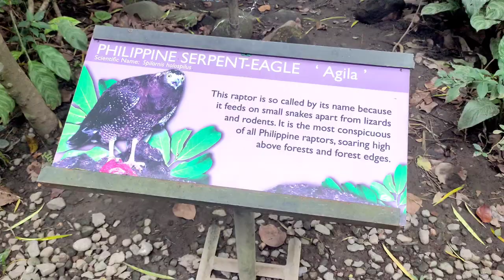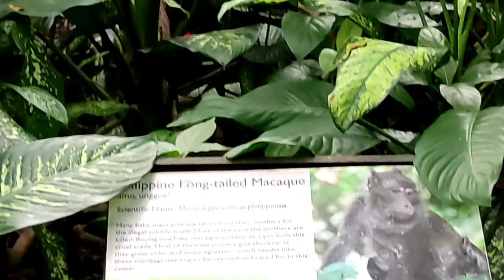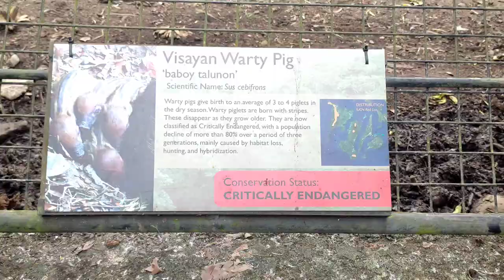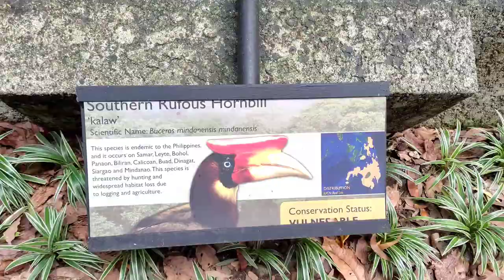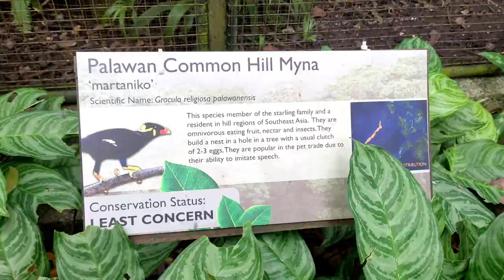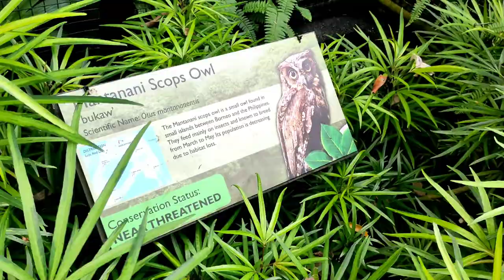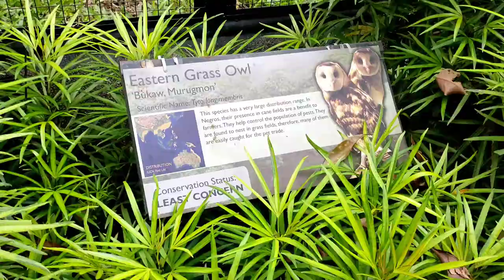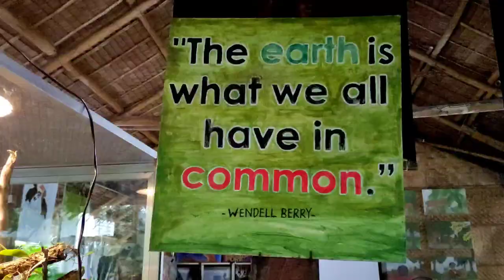Negros Forest Park | Zoo in Bacolod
𝗡𝗘𝗚𝗥𝗢𝗦 𝗙𝗢𝗥𝗘𝗦𝗧 𝗣𝗔𝗥𝗞
a Biodiversity Conservation Center

‼️ MINI ZOO IN BACOLOD ‼️

In this park you will find, among others, a number of critically endangered species such as the Visayan Leopard Cat (local name: "Maral"), Visayan Warty Pig (local name: "Baboy talunon"), Philippine Spotted Deer, Yellow-headed Monitor Lizard (local name: "Halo"), Philippine Sailfin Lizard, Eastern Grass Owl (local name: "Bukaw" or "Murugmon"), Visayan Tarictic Hornbill (local name: "Tularik"), Negros Bleeding Heart Pigeon (local name: "Badlitan"), Palawan Hill Mynah, and Wandering Whistling Duck.

Entrance Fee:
Adult: P100
Kids: P50
PWD/Senior: P50

"Every visit is a contribution in helping save these animals from extinction".

📍 South Capitol Road, Bacolod City (Kilid Capitol Lagoon kag Tupad Developmental Bank of the Phils DBP)

Open every Tuesdays to Sundays, 8am - 5pm

Indi init sa lugar kay damo puno so pwede niyo gid madala inyo mga kids kay ma enjoy gid sila makita nila ang sari-sari nga animals.

Note: Please always observe minimum health protocols. Stay safe and God bless!

For more food and travel blogs don't forget to

Promoting tourism in Negros 💕